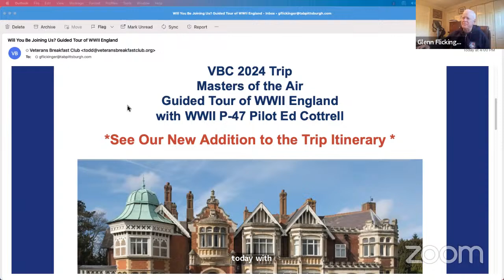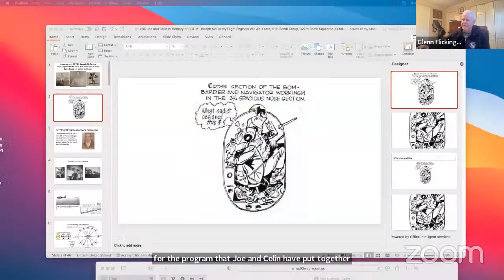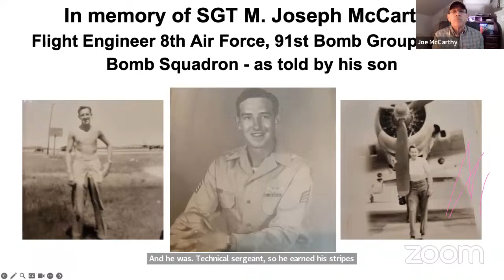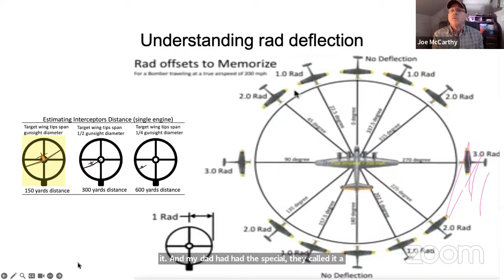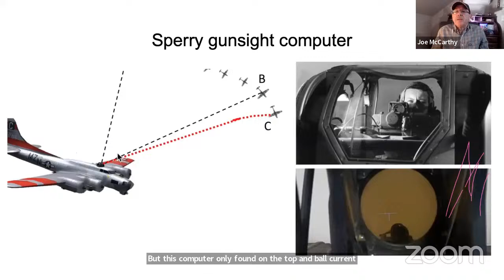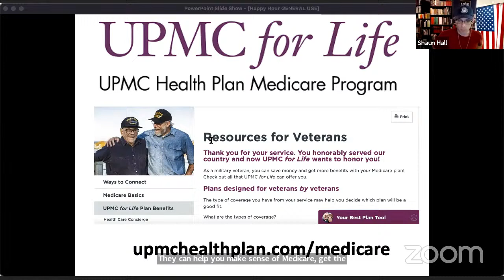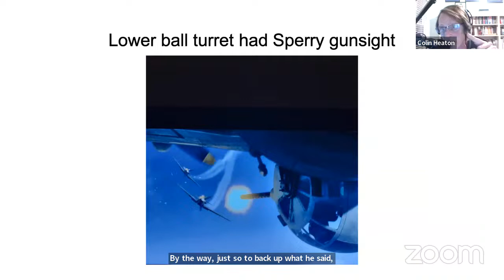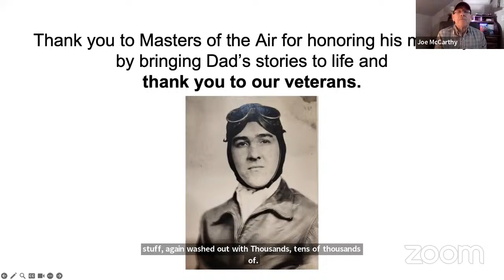How to Shoot Down B-17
Experts Colin Heaton and Joe McCarthy join Glenn Flickinger to discuss the tactics of aerial combat in World War II, focusing especially on how the Luftwaffe attempted to bring down B-17 formations, and the defenses those formations used to get through to their targets. Glenn will also discuss his thoughts on the finale of the Apple TV mini-series “Masters of the Air”

During World War II, the German Luftwaffe executed various strategies to counter the formidable threat posed by B-17 Flying Fortress squadrons, the iconic American heavy bombers.

Fast and maneuverable fighter aircraft, such as the Messerschmitt Bf 109 and Focke-Wulf Fw 190, surrounded the B-17s on all sides, making it challenging for the American bombers to defend themselves. The German pilots aimed to exploit the vulnerable areas of the B-17, such as the unescorted belly and rear positions, as they were less heavily armed.

To counter these attacks, B-17 crews developed defensive formations and tactics. The Flying Fortresses were equipped with multiple .50 caliber machine guns, strategically positioned to provide overlapping fields of fire. The most common defensive formation was the “combat box,” where B-17s flew closely together, forming a defensive wall of firepower. The concentration of defensive armament in these formations made it difficult for German fighters to penetrate without facing intense opposition.

Furthermore, B-17s often employed the “fighter weave” maneuver, where adjacent bombers would take turns moving to the front of the formation to engage attacking fighters. This coordinated defensive maneuver allowed the B-17s to present a continuous front, making it harder for the Luftwaffe to exploit weak points.

Thank you to Tobacco Free Adagio Health and UPMC for Life for sponsoring this event!